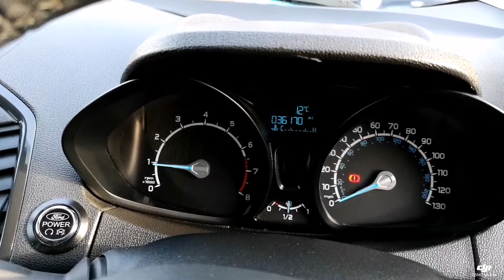Think Cars - Ford EcoSport HJ64AEO